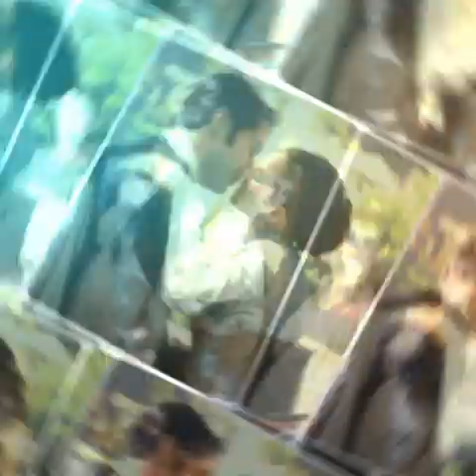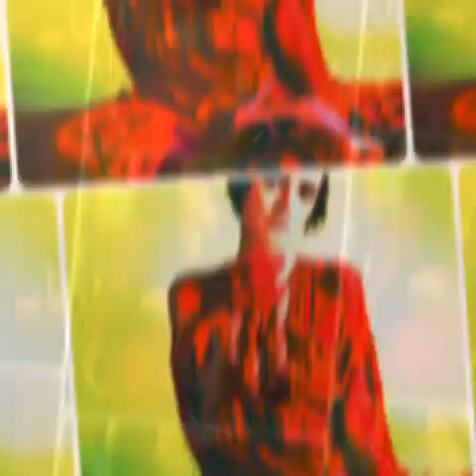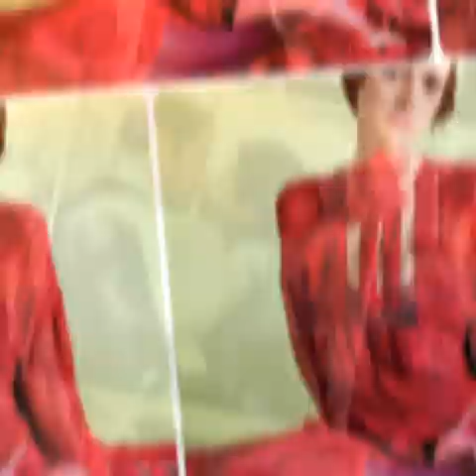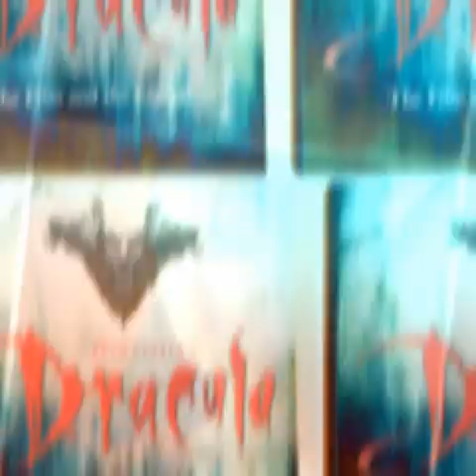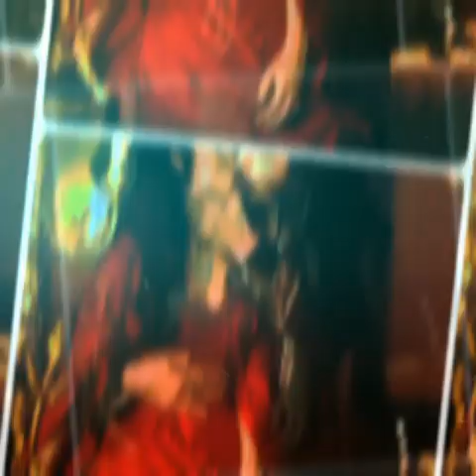Love Song For A Vampire with Winona Ryder